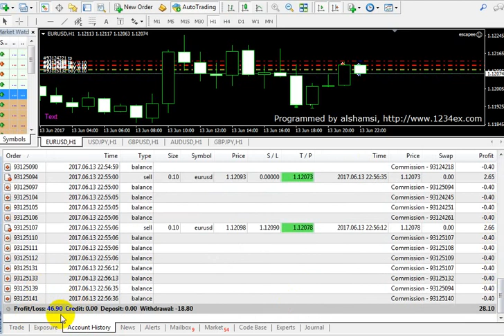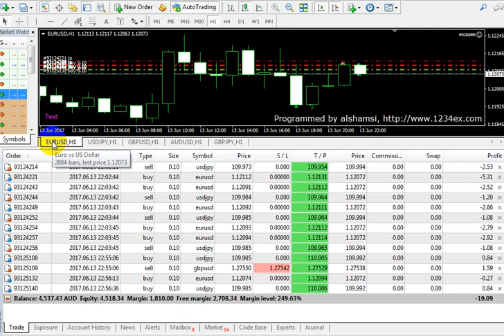escapee EA - live trading